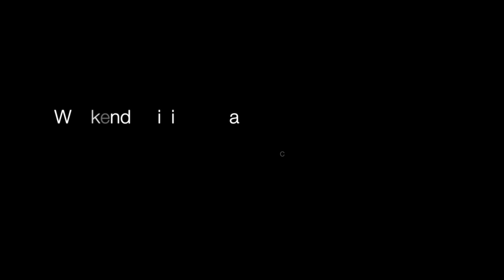Weekend skiing from Zurich to Saas Fee